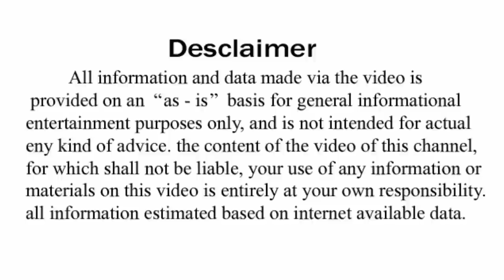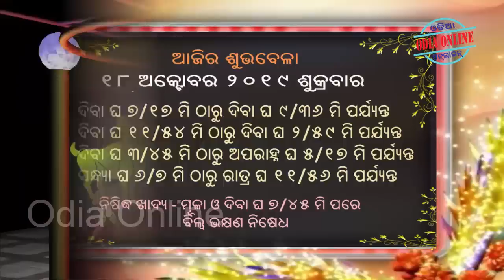Ajira Rasifala | 18 october 2019 | ଆଜିର ରାଶିଫଳ ସମ୍ପୂର୍ଣ 12ଟି ରାଶିର ଭାଗ୍ୟ | Today Horoscope